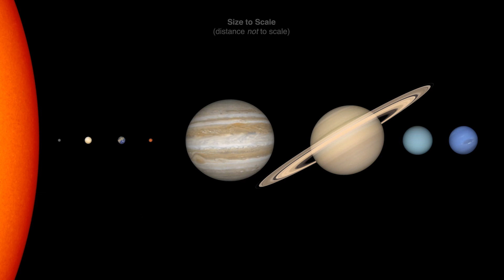Uzay ve Evren Hakkında 41 İlginç Bilgi - Uzay Belgeseli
Selamlar ben Ali Miran. İlginç bilgiler, ülke belgeselleri, efsane kişiler, efsane olaylar, deneyler, uzay videoları, bilgi videoları ve bilgilendirici videolar yapıyorum. Umuyorum ki sende ilginç bir şeyler izlemeyi seven ve eğlenirken yeni bir şeyler keşfetmeyi önemseyen birisindir. Seni de topluluğumuz arasında görmek bizi çok mutlu eder. Ne duruyorsun katıl bize. Mutlu günler :)